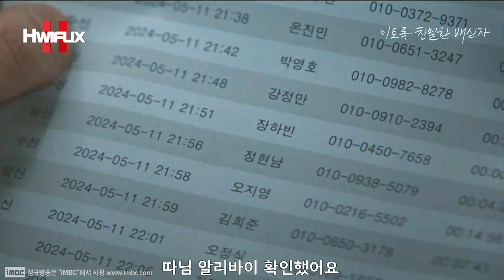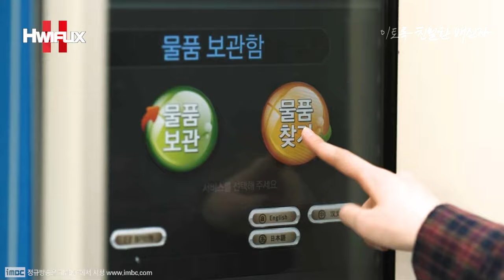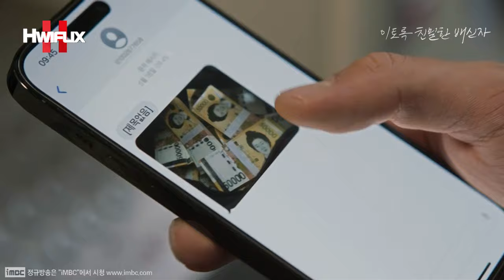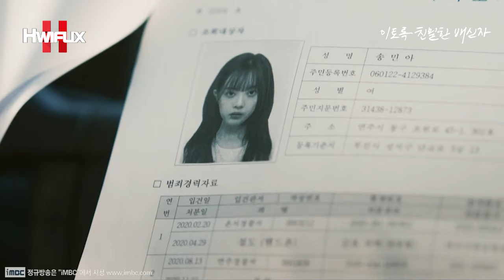"🔥남자 이수현이 여자 이수현을 죽였다?!🤔" 실종된 당일 전학 온 시기가 비슷?! 어쩌면, 장하빈은 싸패가 아닌 직장 없는 프로파일러?!🤔≪이토록 친밀한 배신자≫3화 몰아보기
📺 드라마 ≪이토록 친밀한 배신자≫ 3화~4화 요약본
📺 드라마 ≪이토록 친밀한 배신자≫ 5화~6화